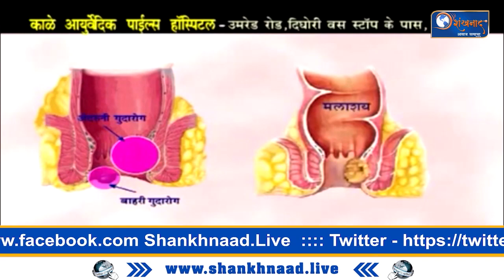Shankhnaad News|शरद पवारांकडून मराठा समाजाला आरक्षणाची गरज नसल्याची प्रतिक्रिया येणे चिंताजनक|NAGPUR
Shankhnaad News | शरद पवारांकडून मराठा समाजाला आरक्षणाची गरज नसल्याची प्रतिक्रिया येणे चिंताजनक

Any query-Shankhnaad News | शरद पवारांकडून मराठा समाजाला आरक्षणाची गरज नसल्याची प्रतिक्रिया येणे चिंताजनक| top Marathi news nagpur Maharashtra.

No need to wait for a newspaper delivery. Up-to-the-minute updates on what’s going on in the world.